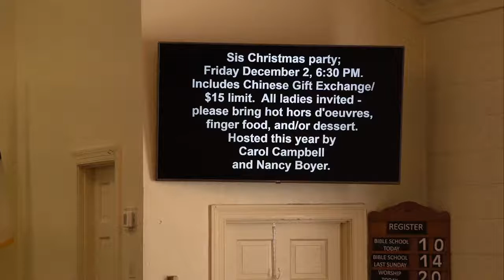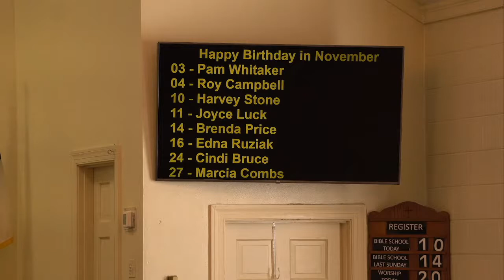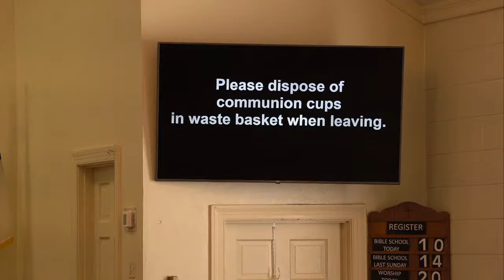11-20-2022 "Bring the Word to Battle"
"Bring the Word to Battle"
2 Peter @

Music used with license from CCLI